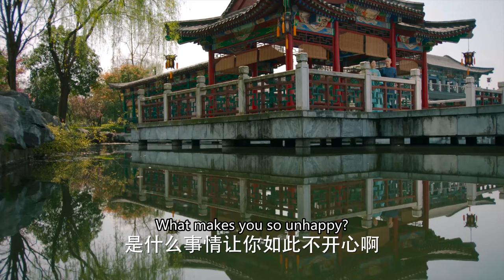ENG SUB 【李兰迪穿越时空👸🏻皇宫升职记】梦回 Dreaming Back to the Qing Dynasty EP16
《梦回 Dreaming Back to the Qing Dynasty》 爱情 、古装、穿越、励志、成长

主演：李兰迪

【剧情简介】《梦回》故宫里的一次迷路，让生活在21世纪的少女，穿越时空回到了清朝。在危机四伏的皇宫内院，她结识了热情如火的十三阿哥、深沉内敛的四阿哥、命运多舛的小姐妹、威严的康熙皇帝，无数在史书中读过人物，都鲜活地出现在面前。

[Plot introduction] ："Dreaming Back to the Qing Dynasty" once lost in the Forbidden City, lets a girl living in the 21st century travel back to the Qing Dynasty through time and space. In the crisis-ridden inner courtyard of the palace, she met the passionate thirteen elder brother, the deep and reserved fourth elder brother, the ill-fated friend, the majestic Emperor Kangxi, and countless characters she had read in the history books, all of whom appeared vividly in front of her.